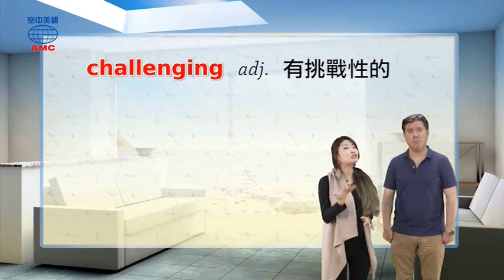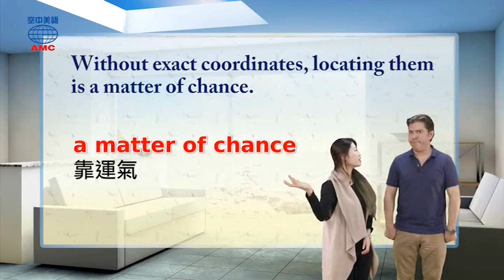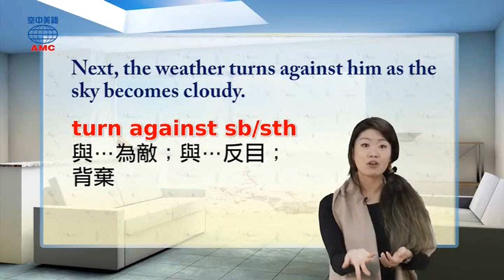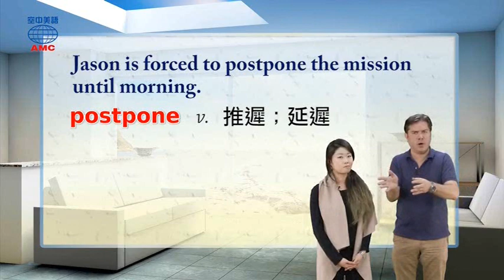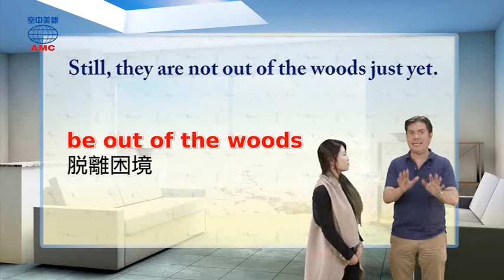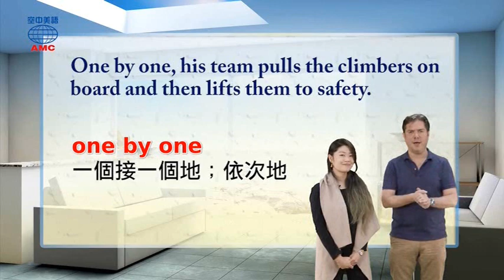2017年5月號Unit9-2【《聖母峰救難隊》】-課文講解2